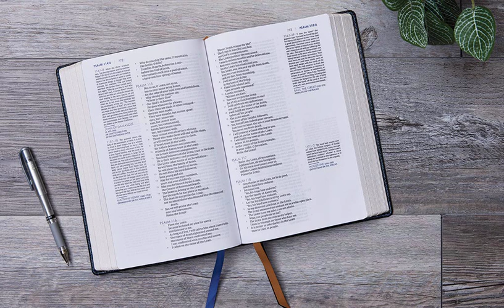Derek Prince: The inheritance of the saints in light 3B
How to claim your inheritance.
Teaching about demons,  deliverance service at the end.